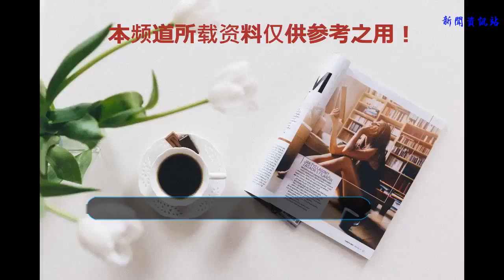給家里換了一個智能鎖之后……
一直都有買智能鎖的想法，因為自己平時工作的原因，所以不經常回老家。家里只有兩個老人，出于方便加上安全的考慮，所以就想著給家里換個門鎖。
    最近看了幾個門鎖之后，選擇在有品上下單了一把櫸樹的智能鎖。
    因為怕兩個老人不會用，就想趁出差的機會回趟家，安裝上智能鎖，順便教他們怎么使用，所以安裝時間也是提前很久預約的。京東的快遞速度還是挺滿意的，在我到家之前，老爸就給我打電話說買的智能鎖到家了，一直問我什么時候到家給他們換鎖，聽說不用鑰匙開門，他們對智能鎖還挺感興趣的。
    沒想到的是，等我回家后，把鎖拆開才發現，那個轉盤擰不動，給客服打電話，客服說可能是里面有膠糊住了，用力磕試試會不會好使——（你確定我不會把鎖弄壞嗎？而且這肯定是出廠的時候就不合格）。接下來裝門鎖的過程也有點讓人頭大，本來約定的時間是周六下午這個時間段，安裝師傅說下午兩點半就可以到我家，但是我一直等到下午四點鐘師傅都沒有給我打電話，后來我等不及了給他打了四五個電話都沒有人接！不知道是什么情況
    最后安裝師傅四點半到的，說路上有事情耽誤了，我說師傅您這理由還能再敷衍點么……安裝的時候也挺費事的，不停地切門找角度，之后嘗試轉盤密碼也特別麻煩，感覺字太小了，稍微不注意擰過頭一點就要重來，試了好幾次都沒成功。
    師傅走之后，我自己又試了幾次，也不知道怎么回事，突然密碼和指紋開鎖只有提示音但是開不開門，檢查了一下電池，一切顯示都正常，就是死活打不開。最后用手機APP進的門，得了，趕緊和客服反映情況吧，這智能鎖不智能用著有啥意思？
    結果到了晚上，發現手機APP也不好使了，只能用那個轉盤來開鎖，而且還很費勁，表示很無奈啊……迫不得己的我又找了客服，催著他們讓師傅再上門檢查，客服和我解釋整個地區只有一個安裝師傅，要預約得等師傅的時間。實在沒有別的辦法，我請了兩天假等師傅上門檢查，最后給換了個鎖芯才恢復正常。
    本來買智能鎖的目的是為了方便，現在看來，完全是適得其反！